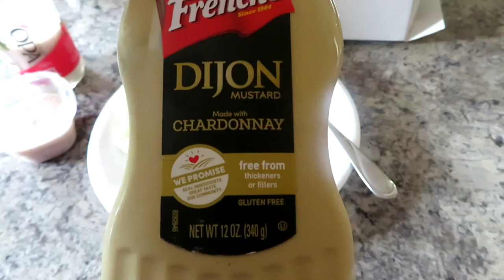WHAT I EAT IN A DAY TO LOSE WEIGHT - LOW CARB DAY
Hey guys! My name is Allie. I'm a new mother trying to balance life, work, marriage, and a toddler without pulling out all of my hair!! I upload as often as I can and hope that I can help you find motivation in cleaning and health as well as find some tips on how to make our crazy lives a little bit easier!!!